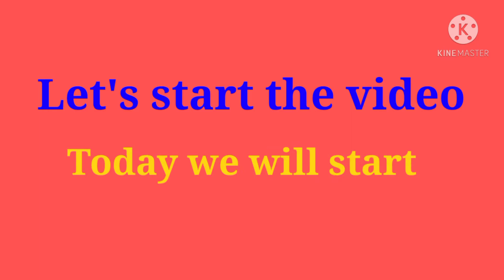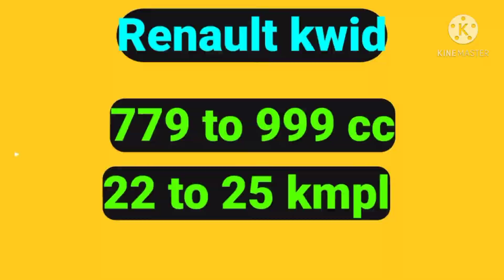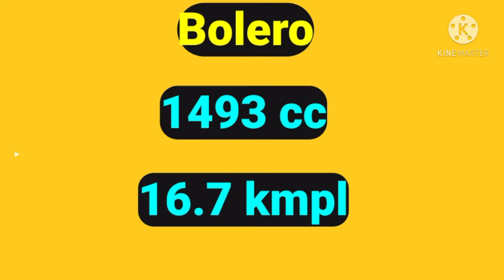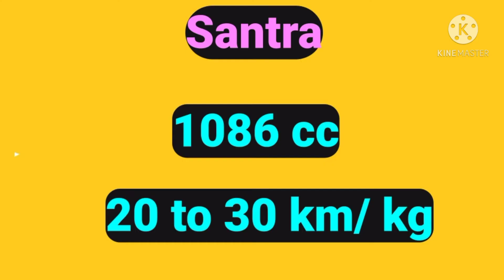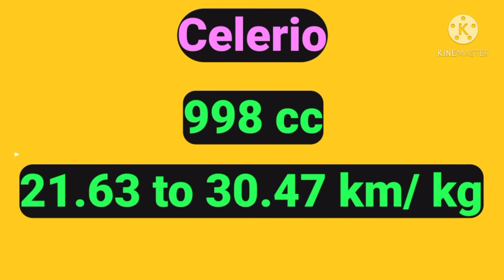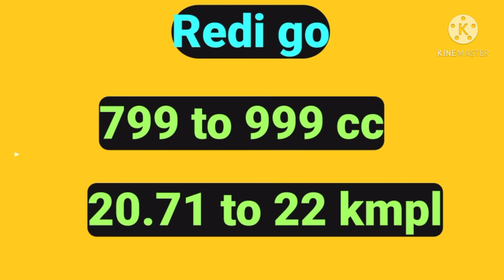2021 cars under 10 Lakhs in India. Part- 2. दस लाख रुपये की अन्दर आने बाली गरिया। Full details.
2021 cars under 10 Lakhs in India. Part- 2. दस लाख रुपये की अन्दर आने बाली गरिया। Full details.

Handmade paper craft Rolls Royce